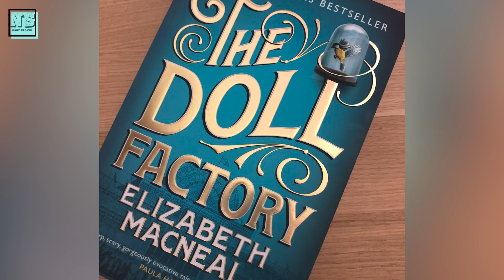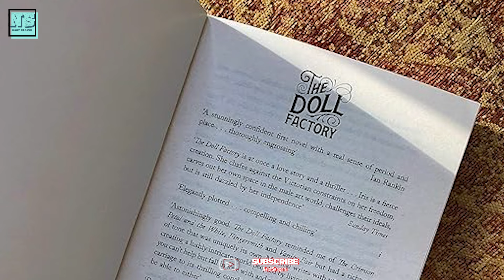The Doll Factory - Everything to Know About The Paramount Series!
Paramount Plus is doing an adaptation of the bestseller The Doll Factory by Elizabeth McNeal. This new series has a great cast. You can recognize some of the faces from Outlander and Derry Girls. Here's everything you need to know about the show!

Did you read The Doll Factory? Are you excited about the series? Tell me below!